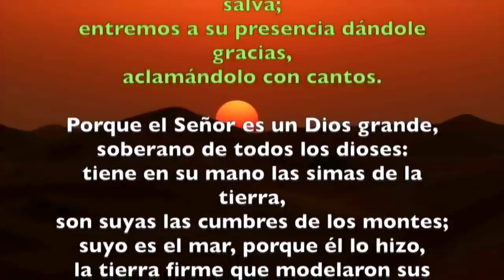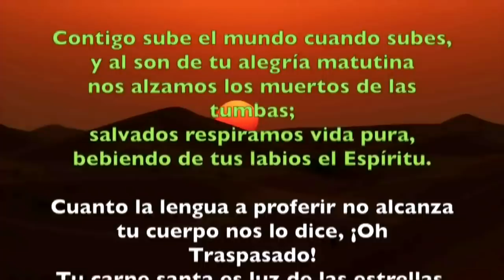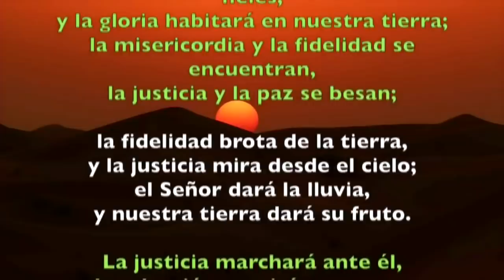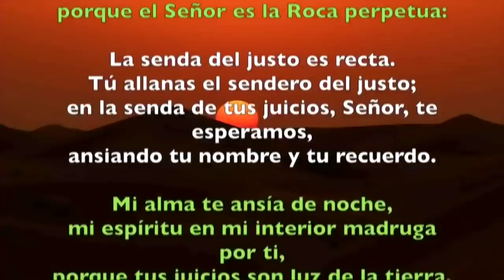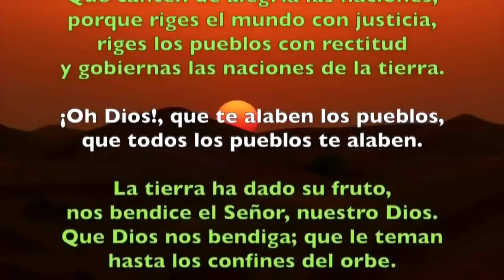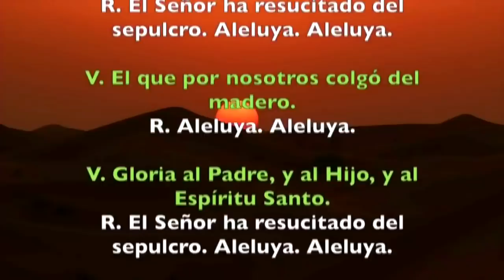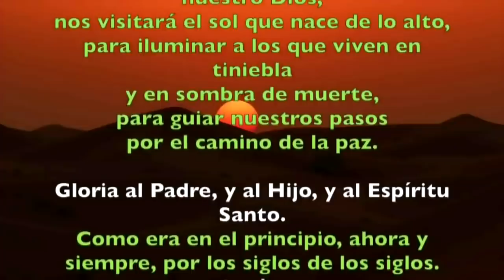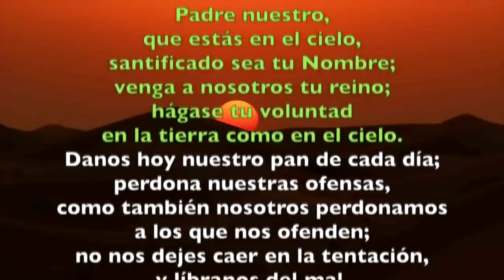Oración de la mañana (Laudes) MARTES VII SEMANA DE PASCUA 04 DE JUNIO 2019 | Padre Sam